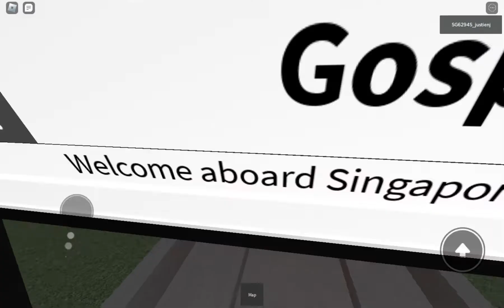Ride 10002 In Owenton and Waterfront Line + Stuck the Train